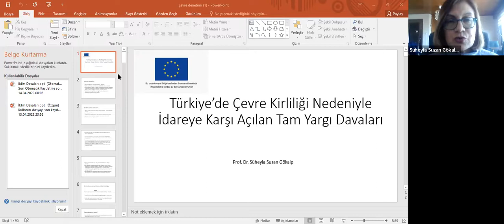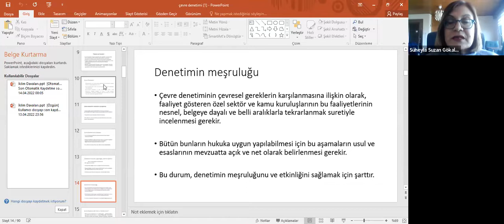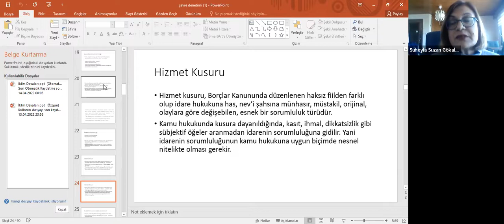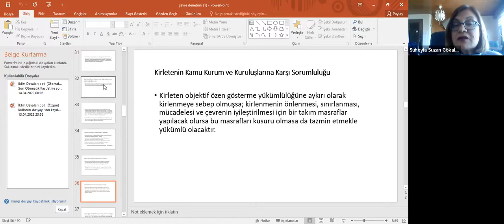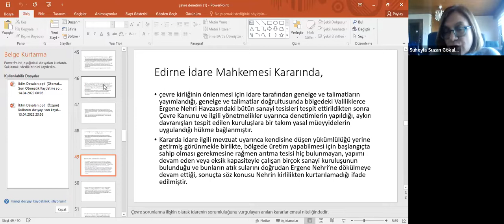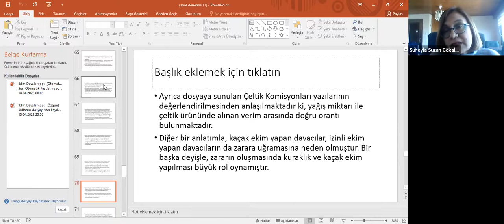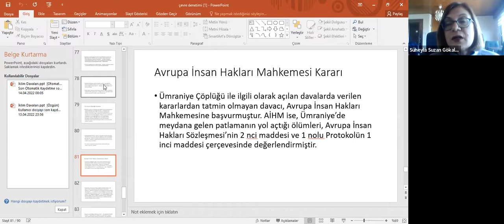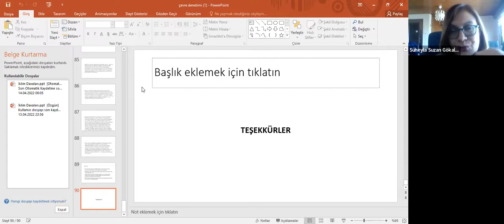İklim Değişikliği ve Hukuki Sorunlar 4.Bölüm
Türkiye’de Çevre Kirliliği Nedeniyle İdareye Karşı Açılan Tazminat Davaları